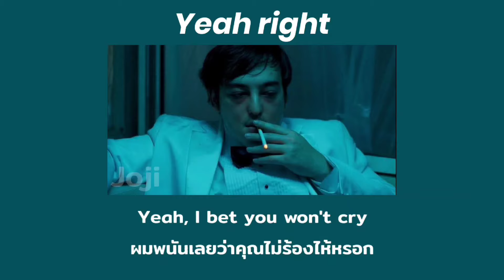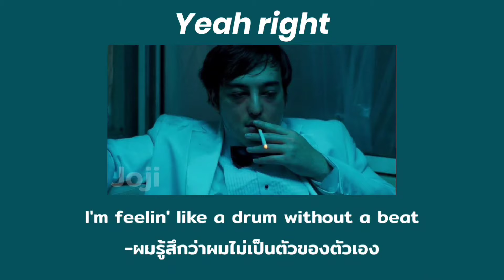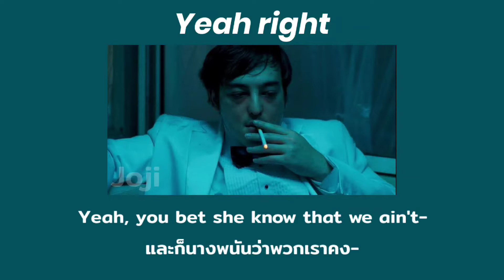Yeah right (ใช่แล้ว) - joji [ แปลไทย ]